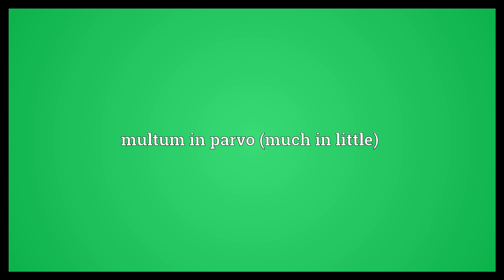MIP Meaning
Video shows what MIP means. Minor In Possession (of alcohol). multum in parvo (much in little).  MIP Meaning. How to pronounce, definition audio dictionary. How to say MIP. Powered by MaryTTS, Wiktionary